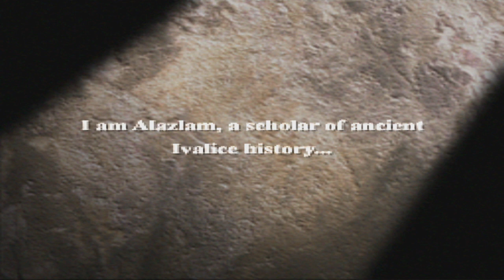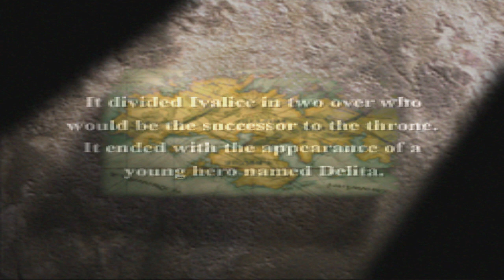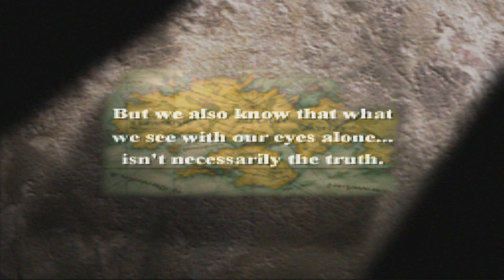Mrhappy Plays: Final Fantasy Tactics (Part 1 - Intro)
hey guys, mrhappy here. People have been telling me I'm CRAZY for having never played FF Tactics. Well its time I actually sat down and played it! Expect a lot of Lets Play style videos to come out on lots of classic RPGs in the future. So many I need to play and enjoy. Thank you for recommending me a bunch of titles to try!